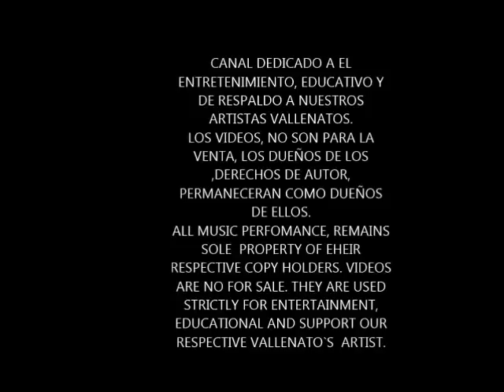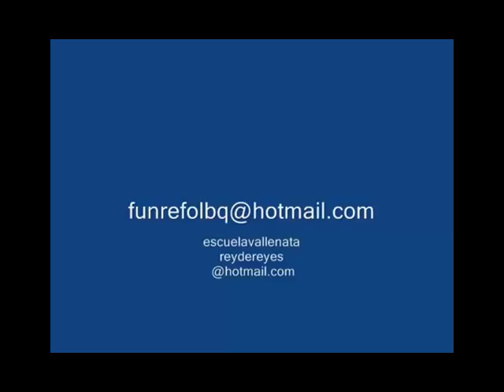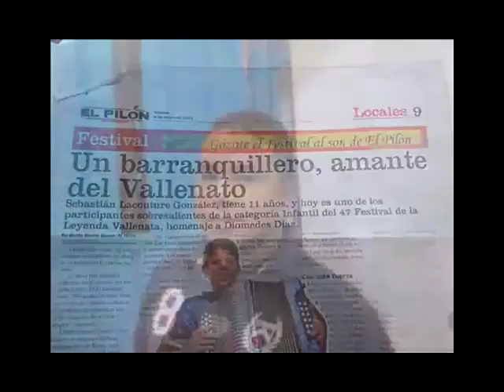LOS JUGLARES PROGRAMA 1º - FEBRERO - 2015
ESTE ES EL PRIMER PROGRAMA DEL AÑO 2015.
LOS JUGLARES, VÍDEOS, COMENTARIOS, ANÉCDOTAS
JADITH MUEGUES, NAV'IN LÒPEZ, SILVIO BRITO, ALFREDO GUTIERREZ Y MUCHO MÀS.

ESTE ES UN CANAL DE ENTRETENIMIENTO, Y DE RESPALDO A NUESTROS ARTISTAS VALLENATOS.  LOS VÍDEOS NO SON PARA LA VENTA. LOS DUEÑOS DE LOS DERECHOS DE AUTOR, PERMANECERÁN COMO DUEÑOS DE ELLOS.

ALL MUSIC PERFOMANCE REMAINS SOLE PROPERTY OF THEIR RESPECTIVE COPYHOLDERS. VÍDEOS ARE NOT FOR SALE. THEY ARE USED STRICTLY FOR ENTERTAINMENT, EDUCATIONAL AND SUPPORT OUR RESPECTIVE VALLENATO`S  ARTIST.